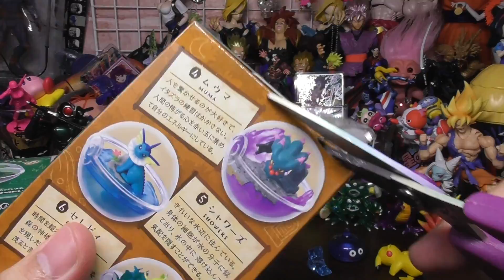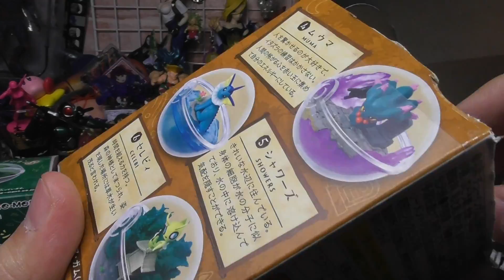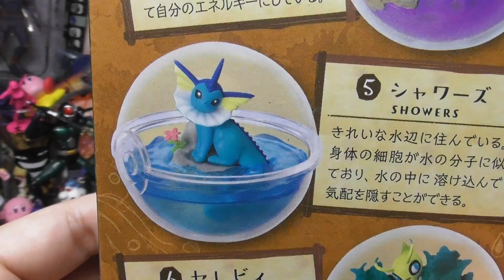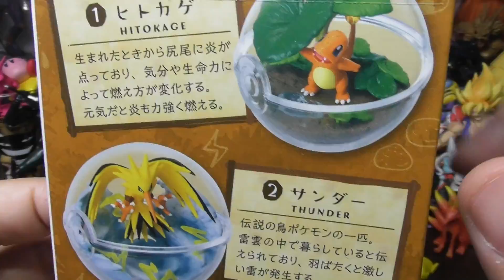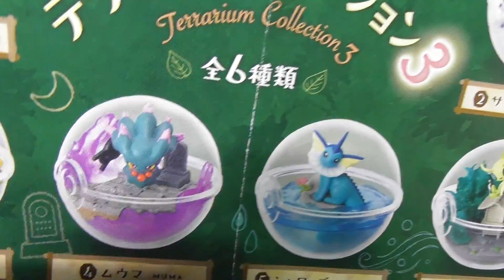狙いはセレビィ！「ポケモン テラリウムコレクション ３弾」食玩開封レビュー【次の４弾は1BOXゲンガー回】